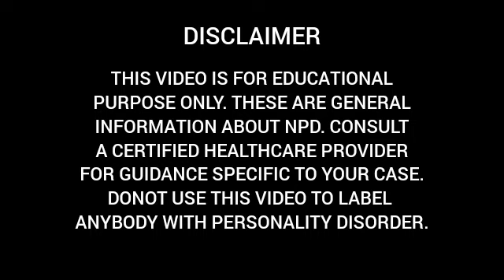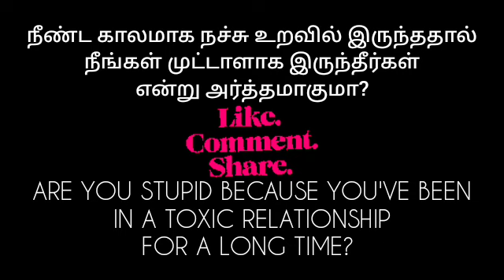ARE YOU STUPID BECAUSE YOU'VE BEEN IN A TOXIC RELATIONSHIP FOR A LONG TIME?!